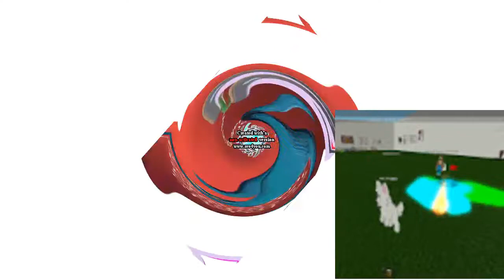i just returned the tennis for unknown reason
Round 7 vs myself or you can call it the bonus round.